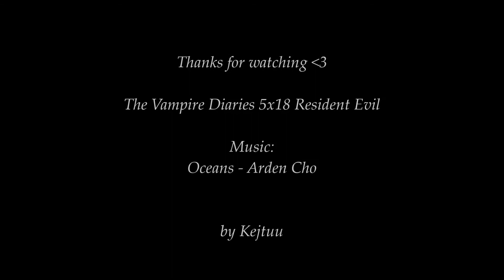Stelena - 5x18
Kocham ostatni odcinek TVD i mam nadzieję, że filmik ze scenami Steleny Wam się spodoba :))

Piosenka wykonana przez Arden Cho, jest to cover Oceans-Hillsong United.